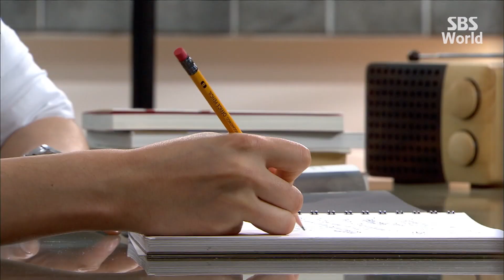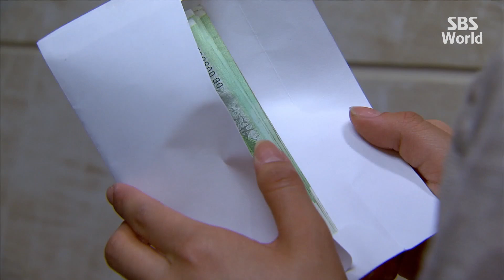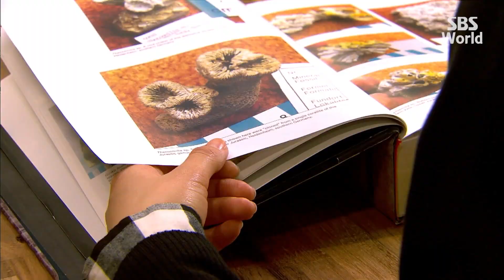[CC/FULL] Coffee House EP01 (3/3) | 커피하우스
Lee Jin-soo (Kang Ji-hwan), who reached stardom after writing thriller novels, works for a publishing company run by his old friend Seo Eun-young (Park Si-yeon), a strong-willed, smart, beautiful and sucessful woman.
Kang Seung-yeon (Ham Eun-jung), a young woman who has been below average in everything in her life, being hired as a secretary by Jin-soo. Jin-soo is actually weird, sarcastic, has strange habits and is hard to please. However, she is determined to be the best secretary – a true professional. On top of that, there is also the return of Han Ji-won (Jung Woong-in), Eun-young's ex-fiance, whom she despises.
Everything gets complicated when unexpected sparks start flying between the foursome.